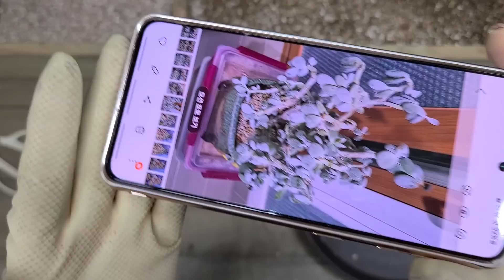블루파우더♡쉐린 까망이~분갈이해요.